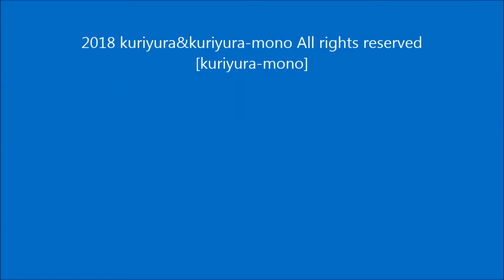kuriyura-mono in OpenMIC FreeStyle Session@新宿CLUB AL,HIRAMEKI vol.128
kuriyura-mono in OpenMIC FreeStyle Session
w/ DJ さかいゆうた(He makes the rhythm with scratch)
@新宿CLUB AL,HIRAMEKI vol.128